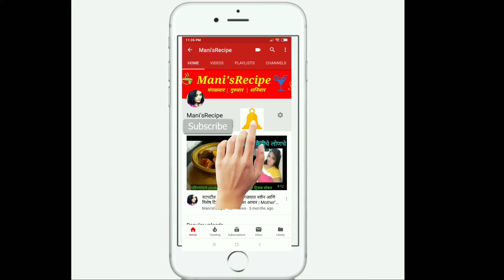दाणेदार कलाकंद | दूध न फाडता स्टीम करून इन्स्टंट कलाकंद रेसिपी | INSTANT SWEET KALAKAND